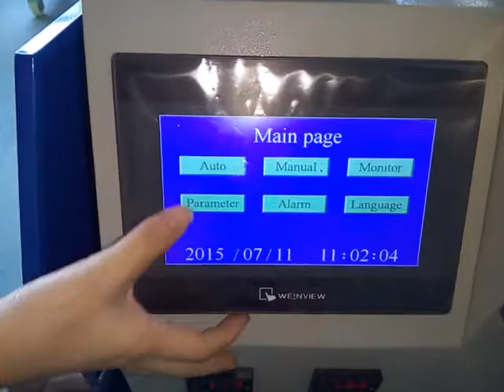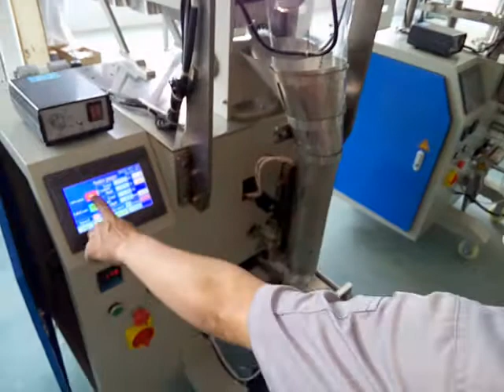vertical packing machine for hardware fitting